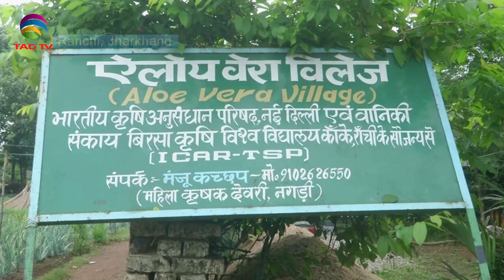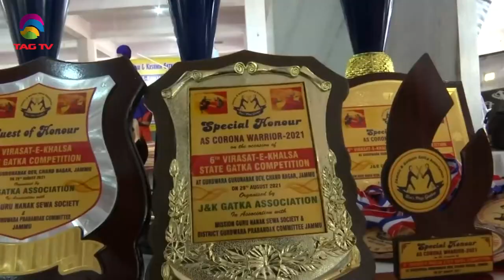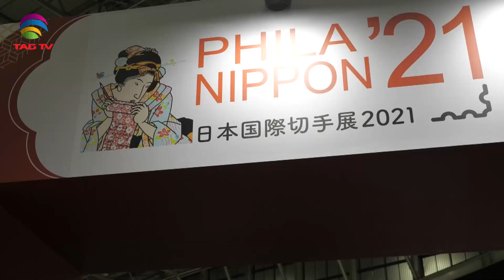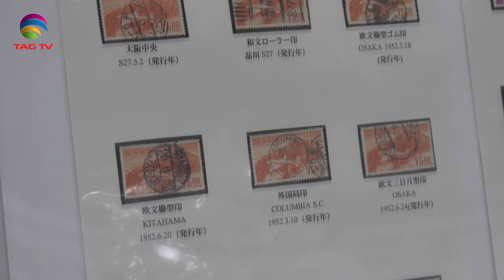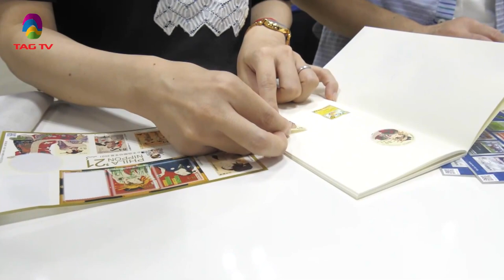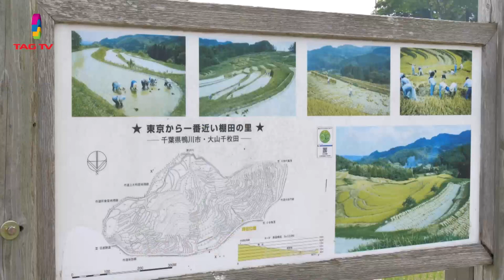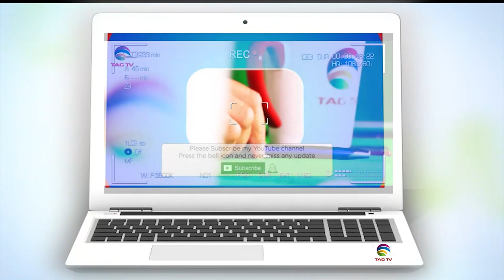'My India' Show featuring India's Mosaic @TAG TV Saturday Special Magazine Show - Sep 4, 2021